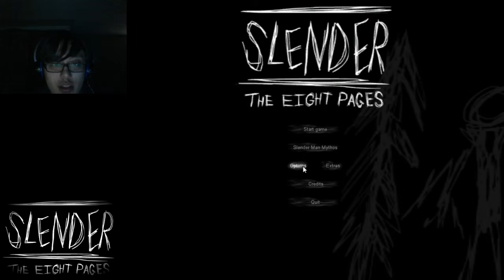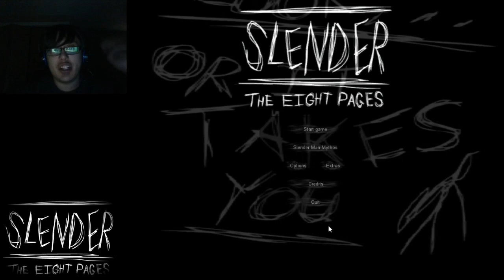Spooky Times| Slender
As a request from someone I work with a present to you Slender. As well as me talking about Horror.